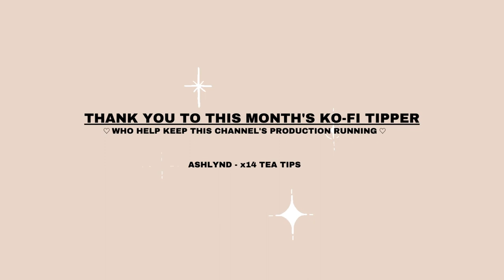the unexpected benefits of unfollowing everyone on instagram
in october 2020, i decided to unfollow all 1694 beautiful people that i was following on instagram with the intention to heal & connect. what happened to my relationships within these past 2.5 years was pretty surprising!

♡ CO-CREATE WITH ME ♡

become a monthly tipper to contribute to this channel’s production costs

earn $10 worth of bitcoin when you purchase a ledger nano

♡ ABOUT RO ♡